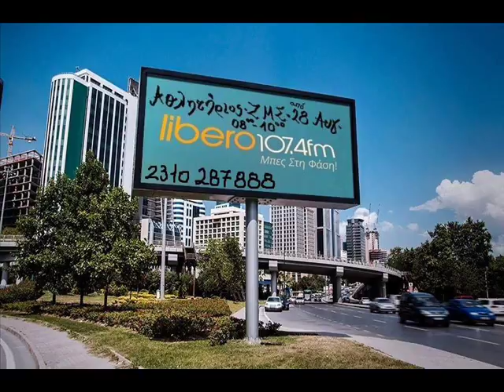Αθλητήριος (ΖΜΣ) - 07/09/17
Η εκπομπή του Αθλητήριου (ΖΜΣ) στον Libero107,4 την Πέμπτη 7  Σεπτεμβρίου.